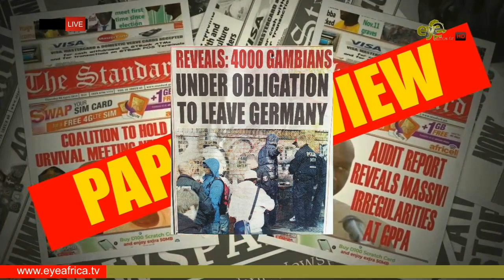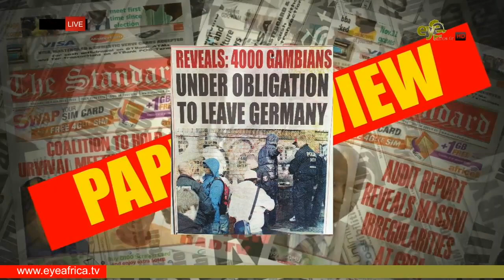REVEALS: 4000 GAMBIANS, UNDER OBLIGATION TO LEAVE GERMANY: THE VOICE NEWSPAPER